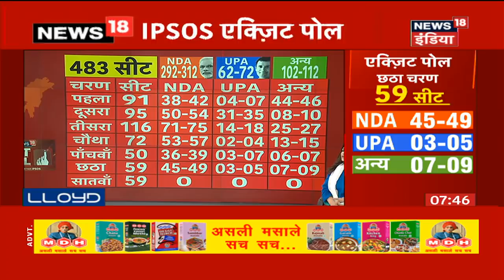छठे चरण के आंकड़े, NDA को मिली बहुमत: 59 सीटों में से 45-49 सीटों पर किया अपना कब्ज़ा | Exit Poll 2019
छठे चरण के मतदान के आंकड़ों में NDA को बहुमत मिलती नज़र आ रही है। यहाँ NDA ने 59 सीटों में से 45-49 सीटों पर किया अपना कब्ज़ा।

2019 Lok Sabha Elections Exit Poll Results Live Updates
Watch the exclusive coverage of Exit Polls for Lok Sabha Elections 2019 on News18.

First Phase Election: Off the 91 seats that went to polls in the first phase Exit Polls say NDA - 38 to 42. UPA 04 - 07 and Others 44 - 46

Second Phase Election: Off the 95 seats that went for polls in the first phase Exit Polls say NDA - 50 to 54. UPA 31 - 35 and Others 08 - 10

Third Phase Election: The largest number of seats that went to polls was in this phase. Off the 116 seats that went for polls in the first phase Exit Polls say NDA - 71 to 75. UPA 14 - 18 and Others 25 - 27

Fourth Phase Election: Off the 72 seats that went for polls in the first phase Exit Polls say NDA - 53 to 57. UPA 02 - 04 and Others 13 - 15

देखिये 2019 लोक सभा चुनाव पर भारत का सबसे सटीक एग्जिट पोल न्यूज़ 18 पर .

For all the latest news and development across India, watch News18 India LIVE TV.

देखिये 2019 के लोक सभा चुनावों पर हर बड़ी अपडेट न्यूज़ 18 इंडिया के साथ.